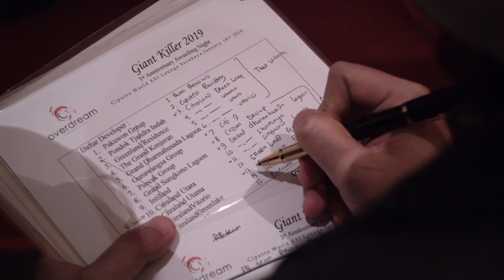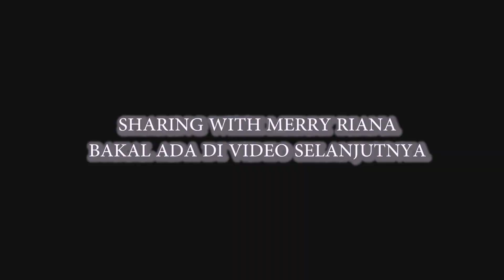1ST ANNIVERSARY DB REAL ESTATE INDONESIA FEAT MERRY RIANA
Happy 1st Anniversary untuk DB REAL ESTATE INDONESIA . sukses selalu !
Acara yang seru dan dimeriahkan sesi motivasi dari Merry Riana.